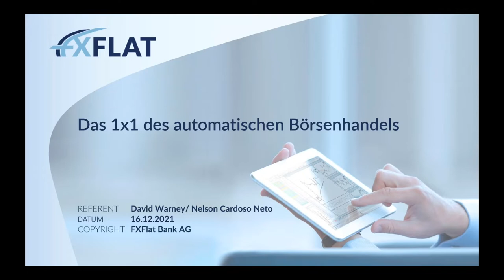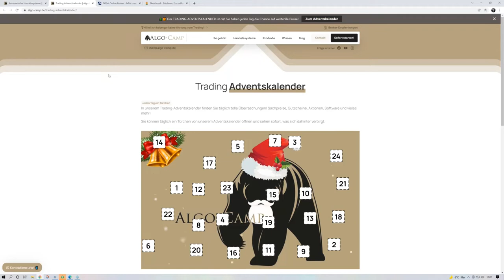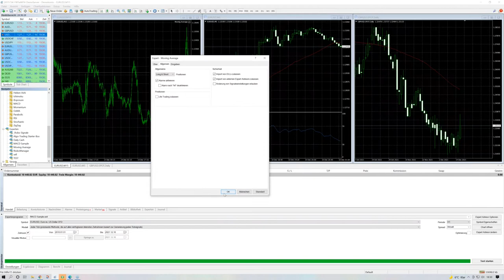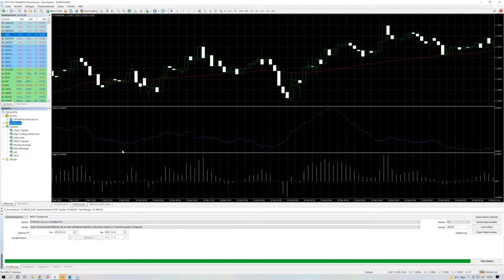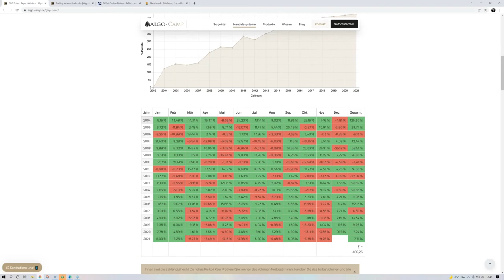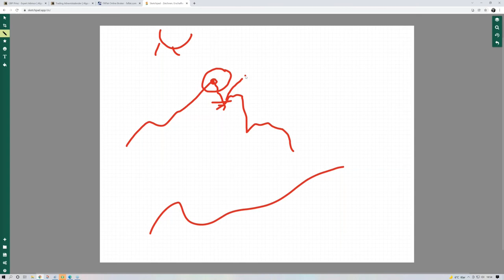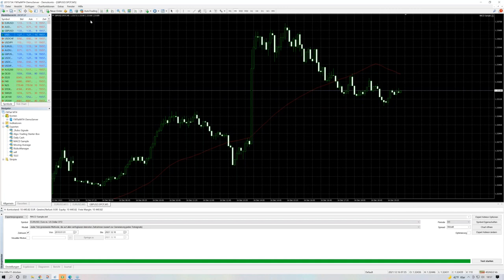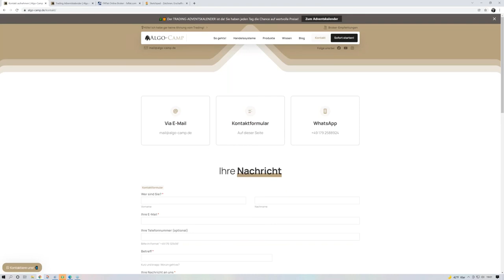Algo Camp - Das 1x1 des automatischen Börsenhandels 16.12.2021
Sie interessieren sich für den automatischen Börsenhandel und haben bisher noch keine Erfahrungen gesammelt? Dann haben Sie den passenden Crashkurs gefunden! In den 60 Minuten geht der Referent gemeinsam mit Ihnen die wichtigsten Themen und Fragen durch: Vor- und Nachteile? Kosten? Wie am Besten starten?
Danach sind Sie fit genug um die ersten automatischen Schritte an der Börse zu wagen!